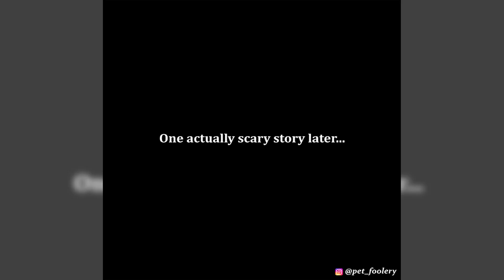Exposure Therapy For Hugo (Pixie And Brutus Comics Dub)